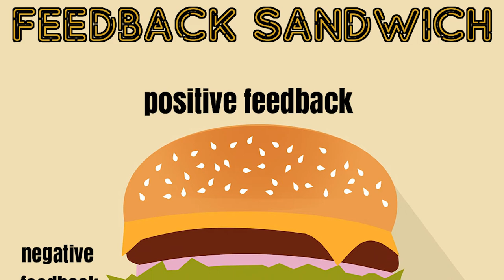ROM Hack Review: Pokemon Snakewood Was It Good?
About a month ago, I played Pokemon Snakewood using nuzlocke rules. Pokémon Snakewood is a Ruby ROM hack created by Cutlerine about a zombie apocalypse plaguing Hoenn. I wanted to talk about what I liked and what I disliked about this game, and if I would recommend playing it with nuzlocke rules or not. Thank you for the support.